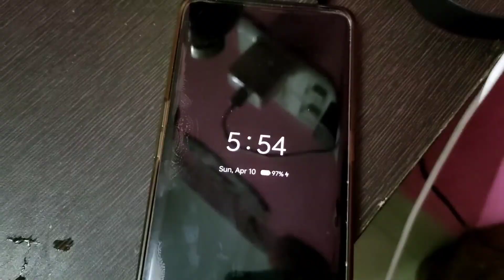Journey video | Masti with Mithi | Dr Sanchalee Vlog ☺️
❤️Press the bellicon for notification

Dr SANCHALI'S VLOGS

IGNORE TAGS 😅

BY BY 👀 SEE YOU IN NEXT VIDEO